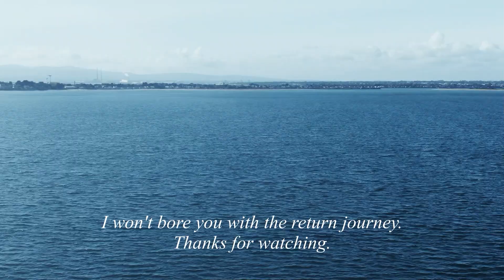Mavic 2 zoom first flight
Hi all. Greetings from Ireland.

Here's a quick test flight of my newly acquired Mavic 2 Zoom (with smart controller - lucky me). The footage is not very polished as the main point was to test the zoom. Its mostly unedited.

I was really impressed with the solid control from this drone. It's a whole other level of quality compared to the Fimi x8 se 2020 I've had for the last few years.

The smart controller is amazing. Setup and connection with the drone takes seconds! You're ready to fly almost immediately.  That's a real bonus. The screen is crystal clear and super bright. No difficulty seeing clearly in direct sunlight!

There's a lot for me to get used to with this new drone. So, step by step I suppose.

I'd love to hear your comments below.

Robbie.